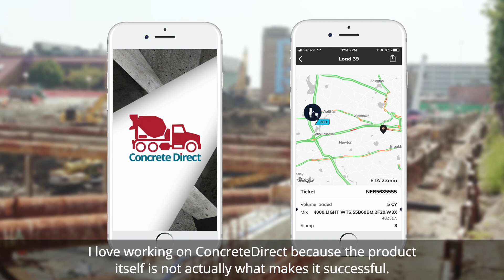About ConcreteDirect with Sean Ali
Digitalizing its business for impact, Holcim is expanding its proprietary digital customer platform, ConcreteDirect, from North America to Europe and Latin America. This expansion of this comprehensive digital platform for construction job site professionals offers a seamless customer experience from France, Germany and the UK, all the way to Colombia, Ecuador and El Salvador. The platform connects all relevant jobsite professionals on a construction site with Holcim’s teams to best coordinate their tasks with tailored real-time information in a fully digital environment.